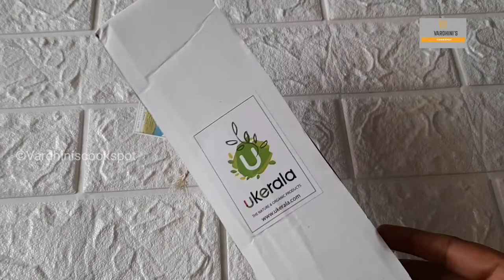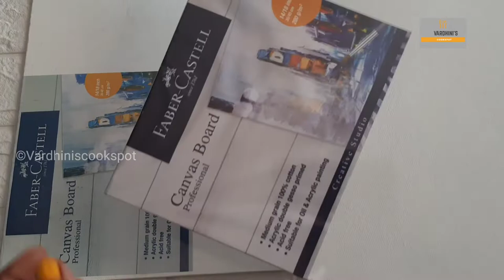Kitchenware products from Amazon | Vlog 77 in Tamil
Hi friends!

Product Links:
Rectangle glass storage container
Glass bowl with lid
Shovel spoon
Red spatula
Painting brush
Painting canvas board
Coconut shell spoon
Camel colour with linseed oil

Amazon product Links:
Cast Iron utensils:
Bhagya 8 inch cast iron kadai
Rock 7.5 inch cast iron kadai
AmazonBasics 14 inch cast Iron wok pan
Nutrion 10 inch cast iron with wooden lid
Wonderchef cast iron kadai
Enameled Cast Iron Kadhai
Nutrion Tadka Pan

Cookware:
Non stick kadai
Multipurpose kadai and steamer
Pasta pot with strainer lid
Non stick kadai
Granite non stick pan
Prestige multi purpose kadai

Other utensils:
Small wooden spoon
Wooden coasters
Silicone lids
Pickle Jar
Gravy pot with small creamer
Ceramic small bowl
Pink Spatula
Yellow Spatula
IKEA fruit garnishing set
Femora kadhai
White silicon spoon
Signoraware Bicycle Glass Jar, 425 ml
Treo by Milton Bruno Glass storage Jar, 2500 ml
Femora Gold metallic steel glass jar , 900ml
Spice set of 6 jars
Silicon lid set
Mini plastic chopper
Femora pickle, honey and ghee jar
Set of 6 glass box
Paper towl holder
Storage Basket set of 3
Coconut shell spoon
Storage basket
Glass canister